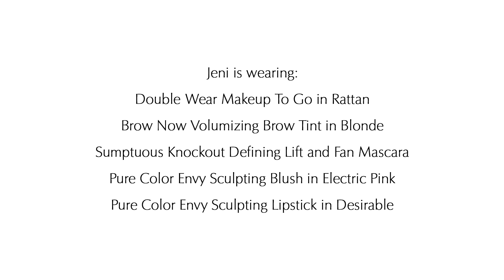The Bronze Goddess Sundae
Watch as Jeni Britton Bauer, founder of Jeni’s Splendid Ice Creams, creates a mouth-watering ice cream sundae inspired by our iconic Bronze Goddess fragrance.